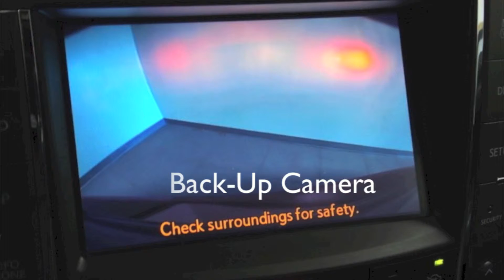2011 Lexus IS 250 in Richmond, Virginia 14P69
AWD, 13 Speakers, Bluetooth Technology, In-Dash 6 CD, Lexus Premium Audio System, Navigation System, Perforated Semi-Aniline Leather Seat Trim, Rear Back-Up Camera, and USB Audio Plug. Call or email our Internet Sales Team today for more details or visit our to live chat.

9703 Midlothian Turnpike
Richmond, VA 23235